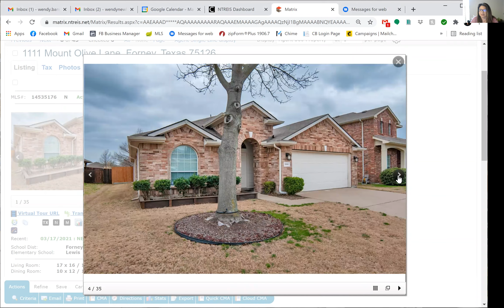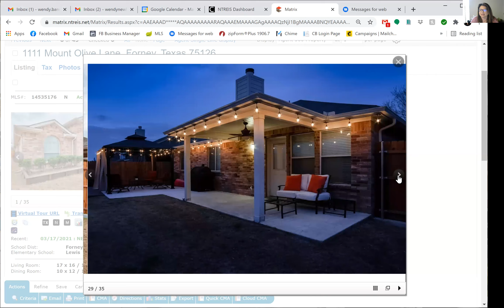Home of the Day in Forney 03-19-2021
This beautiful 3 bedroom, 2 bath, 2 car garage in Forney boasts over 2,000 square feet and has everything you need for peaceful living for your family.